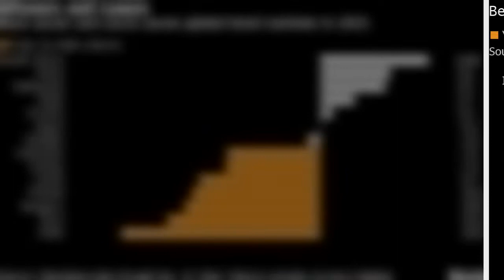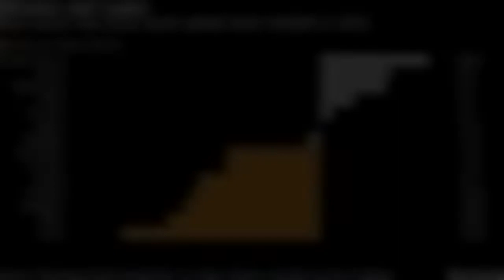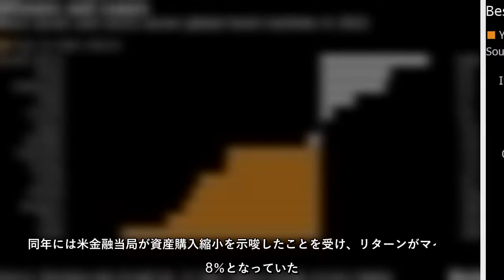各国・地域の中央銀行が刺激策の縮小に向けて動く中、新興国債は今年押し下げられると見込まれていた。しかし実際には、新興国が今年の世界の国債パフォーマンスで上位を占めた。